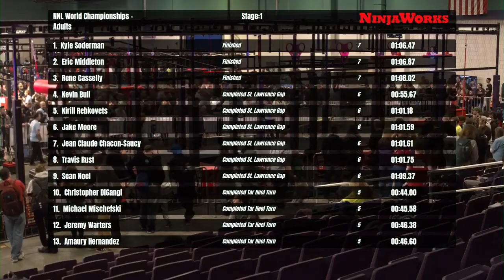Jody Avila Stage 1 | 2020 NNL World Championship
The Avila family wreaked havoc on courses both young and old in Greensboro. Here, the elder Avila makes mincemeat of Stage 1.